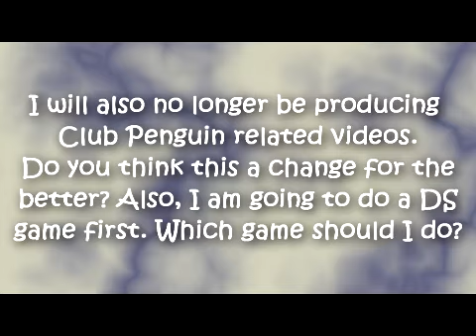News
Hey everybody! Watch this video and it will explain it all.